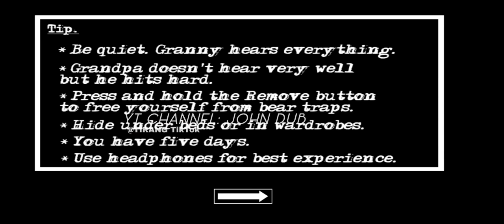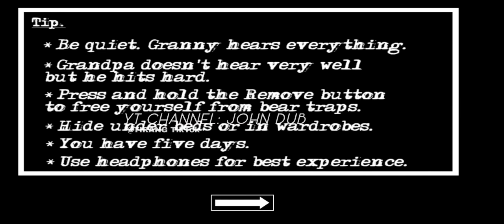TRIED PLAYING GRANNY 2 IN BARBIE😰 IT WAS HILARIOUS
@TIRANG ON TIKTOK!

FEEL FREE TO SUGGEST GAMES!